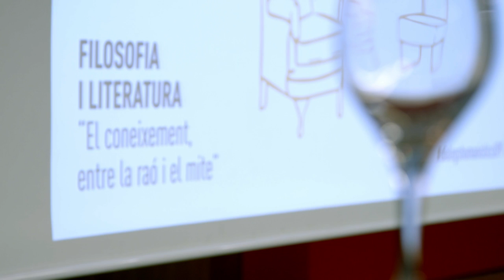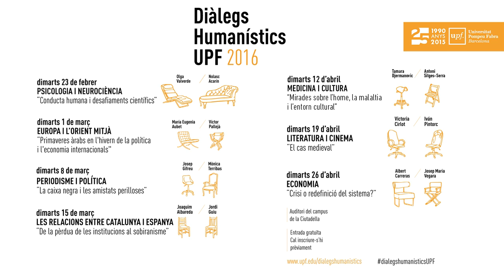Diàlegs Humanístics UPF 2016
Amb motiu del 25è. aniversari, la Universitat obre les portes a la societat i a tota la comunitat universitària per divulgar i debatre, en una sèrie de vuit diàlegs, temes d’actualitat i del camp humanístic. Les humanitats seran l’eix vertebrador d’aquest cicle de conferències, programades en diferents dimarts dels mesos de febrer, març i abril, de 19.00 a 20.00 hores.

A través d’un format de diàleg entre dos experts de la Universitat de diferents especialitats, es tractaran temes de cultura general, així com també de l’àmbit de les ciències de la comunicació, l’econòmia, la política i la biomedicina. L’entrada a les conferències, que es faran a l’auditori del campus de la Ciutadella, és gratuïta, però cal inscriure-s’hi prèviament.

El cicle està dirigit per Tamara Djermanovic, professora del Departament d’Humanitats de la UPF, i compta la col·laboració d’un consell assessor format per Rafael Argullol, catedràtic del Departament d’Humanitats; Josep Eladi Baños, catedràtic del Departament de Ciències Experimentals i de la Salut, i Fran Benavente, professor del Departament de Comunicació. També dóna suport a la iniciativa el Consell Social de la UPF.